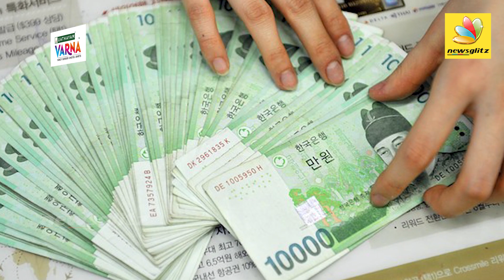3 குழந்தைகள் பெற்றால் ரூ.70 லட்சம் பரிசு | South Korea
குழந்தைகள் பெற்றுக்கொள்வதை குறைத்துக்கொள்ளுங்கள் என அறிவுரை கூறும் நாடுகளுக்கு மத்தியில் குழந்தைகள்
பெற்றுக்கொள்பவர்களுக்கு பரிசு அறிவித்திருக்கும் நாடு குறித்து கேள்விப்படும் போது நமக்கு ஆச்சரியமாக தான் இருக்கும்.